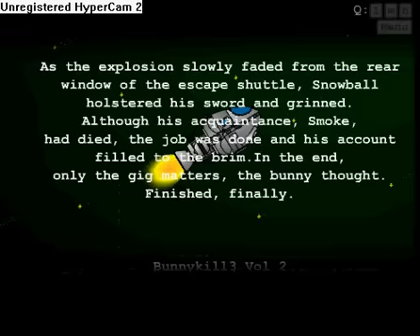BUNNY KILL EPI 4